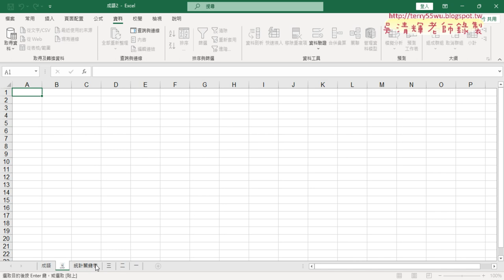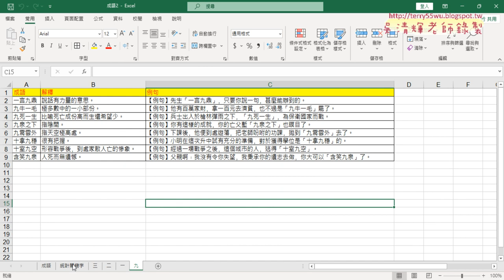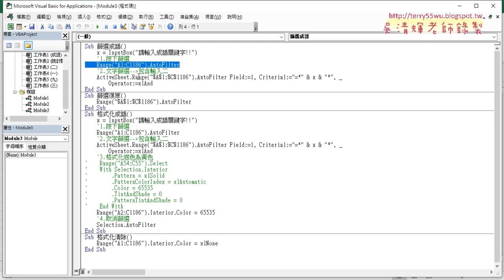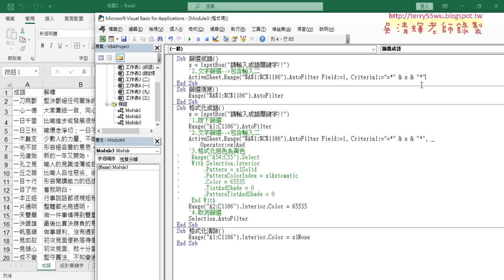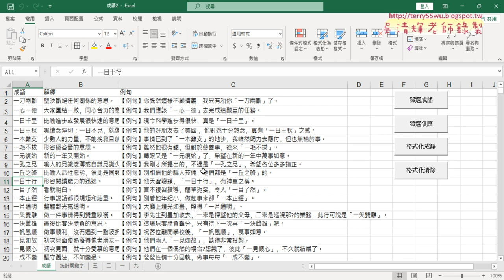02 篩選查詢功能與格式化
01_重點複習成語統計與查詢
02_篩選查詢功能與格式化
03_論語轉換為表格步驟說明
04_論語統計關鍵字數量與繪圖

課程理念：
1.以循序漸進的方式, 透過詳細的說明和實用的50個Excel VBA範例,
2.進而解說EXCEL與資料庫的結合，甚至將EXCEL當成資料庫來使用，

上課用書：
Excel VBA一點都不難：一鍵搞定所有報表
作者： Excel Home
出版社：博碩
出版日期：2013/06/26
定價：380元

吳老師  112/5/6